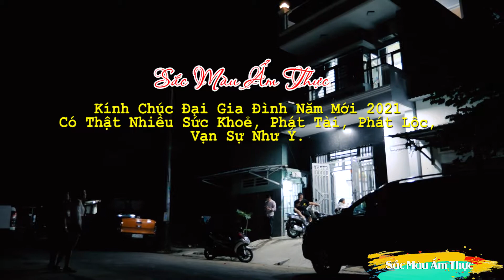Mùng 7 Tết thăm nhà mới ông Thiện, Món ăn truyền thống Việt Nam | Sắc Màu Ẩm Thực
© Bản Quyền Thuộc Về Sắc Màu Ẩm Thực
© Copyright by  Sắc Màu Ẩm Thực ☞ “Do not Reup”